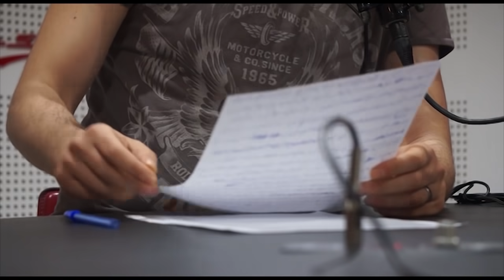A La Une : بربشتيني، هاني جيتك !